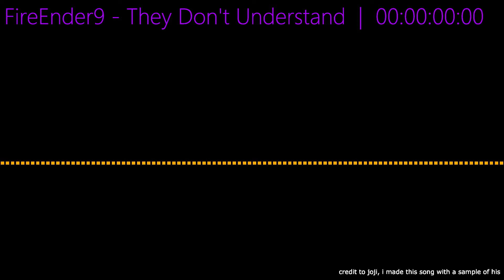FireEnder9 - They Don't Understand (Lo-fi)